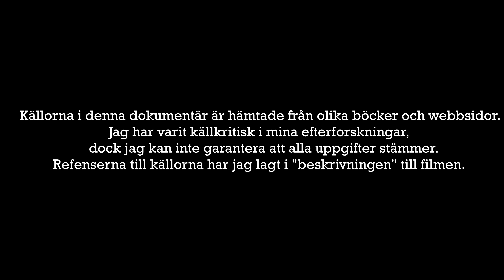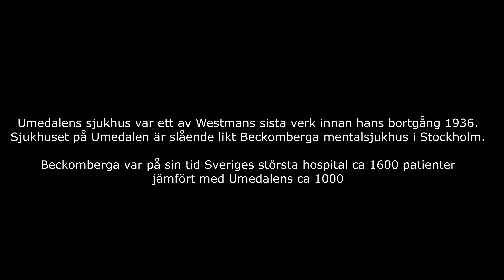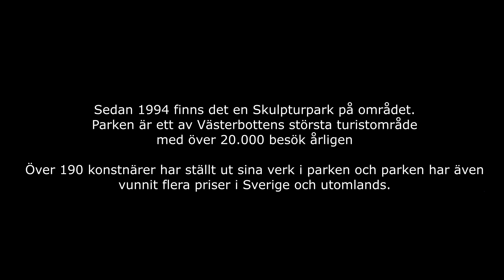Dokumentär om Umedalens mentalsjukhus: Byggnaderna och skulpturparken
I den här korta dokumentären har jag gjort efterforskningar om mannen bakom arkitekturen av Umedalens sjukhus och filmat byggnaderna samt konstverken.

OBS! Ber om ursäkt för felstavningarna i filmen.

Referenser:
Foto: Holger Ellgaard, Anton Blomberg Ambrosius

Palm,B.(1954).Arkitekten Carl Westman 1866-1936.Lund:CWK GLEERUP
Eriksson,G.(1962).Handskrift 67. Överläkare Gösta Eriksson arkiv (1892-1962)(Umeå universitet, Forskningsarkivet, 901 74 Umeå)

Godkänt spridningstillstånd från Lantmäteriet